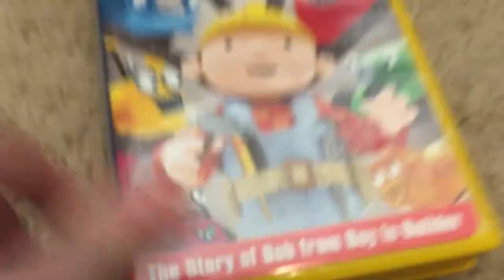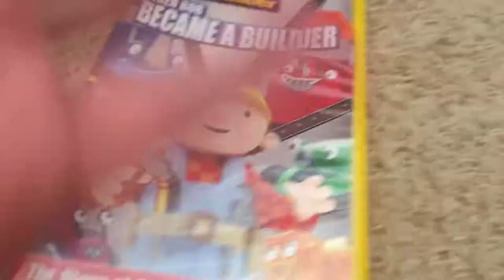Review Of Bob The Builder When Bob Became a Builder 2006 Canadian Vhs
Canada vhs